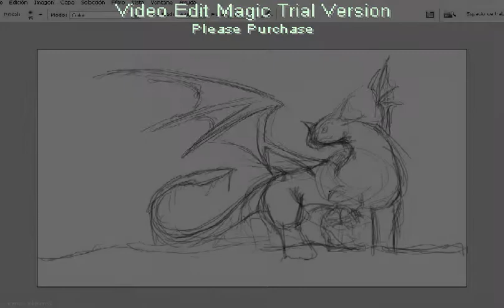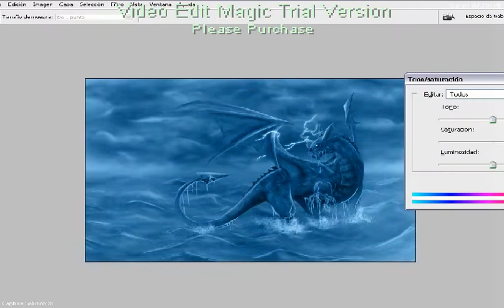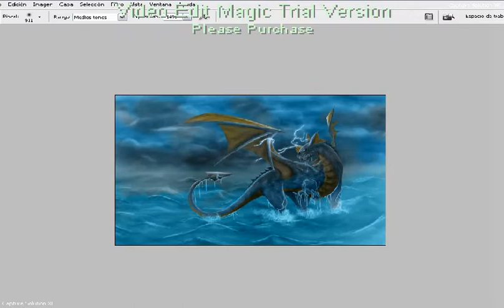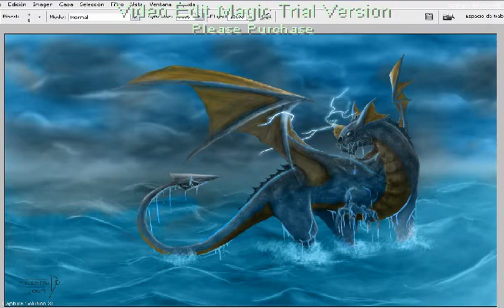dragon azul - Speed painting (Fernando Matias Vazquez)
falta un pedazo del comienzo q no se por q no se guardo! pero bue... este trabajo me llevo 3:40 hs espero q les agrade!